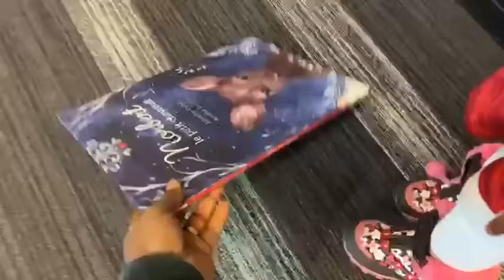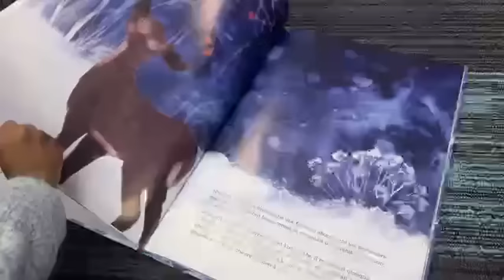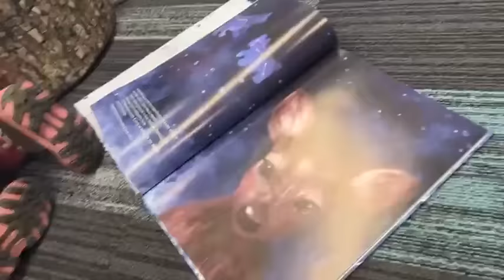Visitors visa questions at Canada Airport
Watch this video before arriving as a visitors visa holder